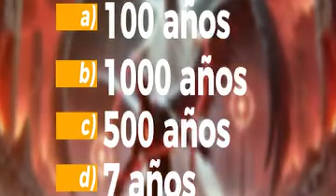Lo que no Sabías de la Batalla Final y la Nueva Jerusalén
La Batalla Final y la Nueva Jerusalén son conceptos significativos en la escatología cristiana. Según las interpretaciones bíblicas, la Batalla Final, también conocida como la Batalla de Armagedón, representa el último conflicto espiritual entre las fuerzas del bien y del mal. Este evento se describe principalmente en el libro del Apocalipsis.

La Nueva Jerusalén, por su parte, se presenta como la ciudad celestial que descenderá del cielo después de esta batalla final. Se describe como una ciudad perfecta, construida con materiales preciosos, con doce puertas y muros de jaspe. Sus dimensiones son extraordinarias, simbolizando la grandeza y perfección divina.

Un aspecto menos conocido es que la Nueva Jerusalén se describe como una ciudad que no necesitará sol ni luna, pues la gloria de Dios la iluminará. También se menciona que sus puertas nunca se cerrarán, simbolizando la paz eterna y la ausencia de amenazas.

En esta ciudad, según las escrituras, no existirá el dolor, la muerte ni el sufrimiento, representando la culminación del plan divino para la humanidad.